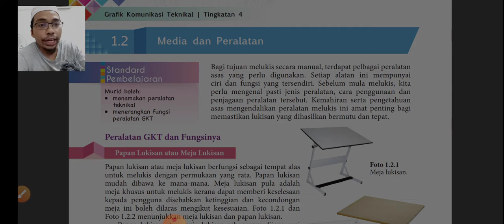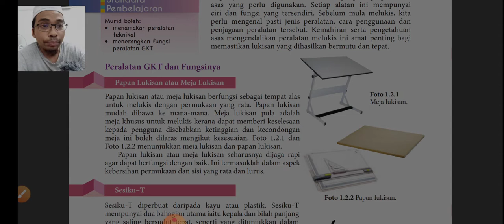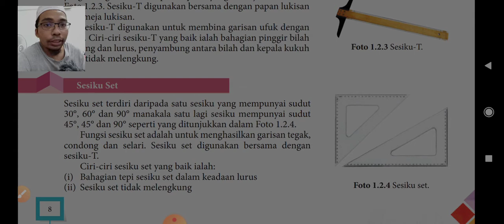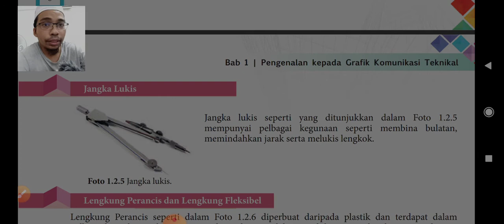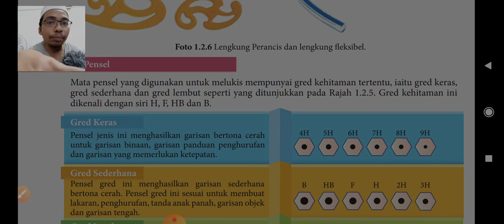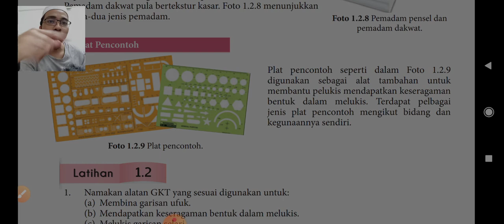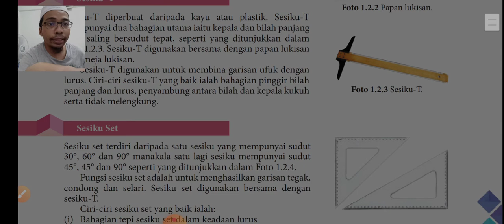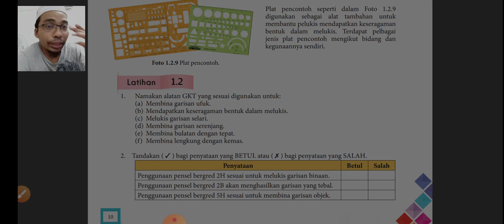2021 GKT T4 1.2 Media dan Peralatan